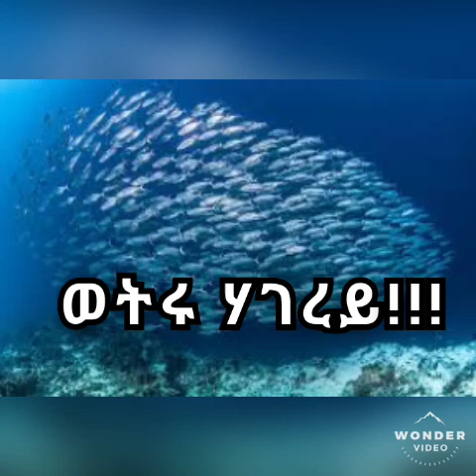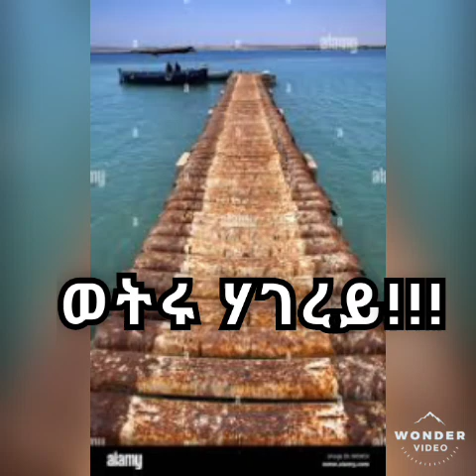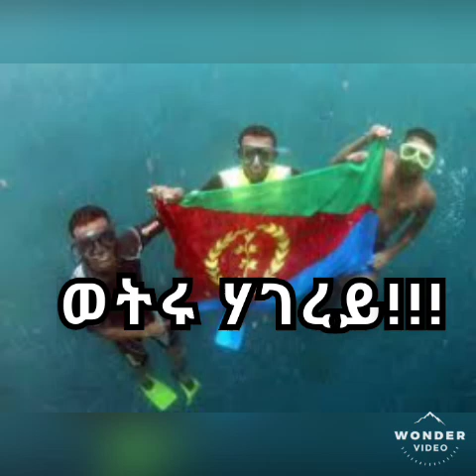Abrham Alem(Abi) ወትሩ ሃገረይ Eritrean music@soliegaentertainmente851